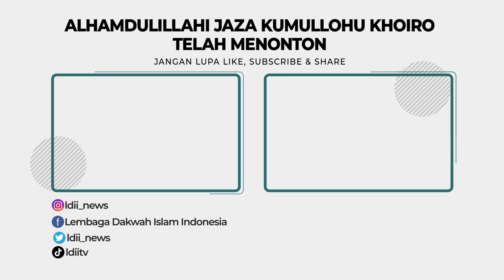LDII TV: Bentuk Kekompakan PC LDII Tarogong Kidul Dalam Pengajian Akhir Tahun